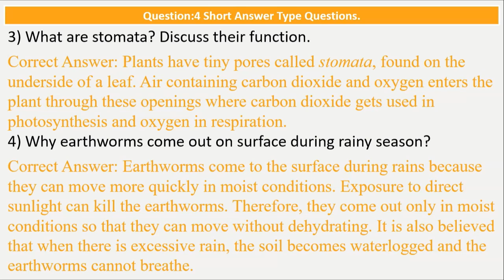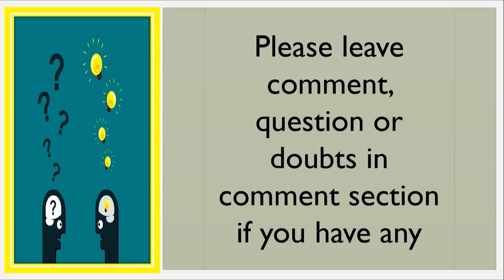OXFORD Science Class 6 Chapter 16 Air Around Us Question: 4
Today we will discuss about OXFORD  Science Class 6 Chapter 16 Air Around Us Question: 4